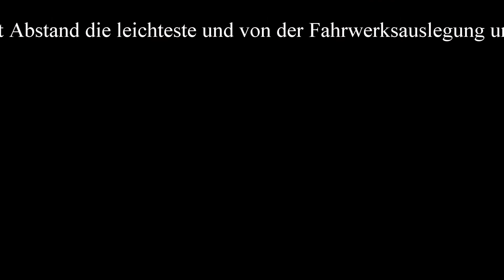Onlinemotor Indian FTR Rallye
mit 240kg vollgetanktem Leergewicht zeigt sich die FTR Rallye als mit Abstand leichteste Indian überhaupt dank Drehmoment aus dem Drehzahlkeller als agiler und viel Spass versprechender Begleiter.